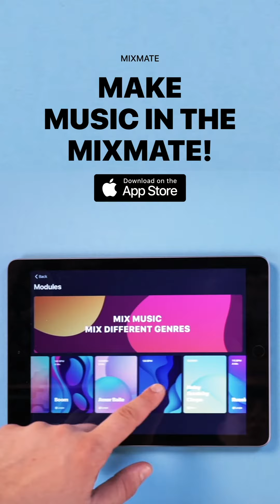MixMate - Trap Guitar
Beautiful guitar chords in this track sound so real as if you are playing a live guitar! If you have always dreamed about learning to play the guitar, it's your chance to astonish your friends with playing this Trap Guitar in the MixMate app 🎸🎶.
To make this track we have used these modules from the MixMate app:
* Tempo Trap
* Catchy Guitar Solos
* Five Bars of Reverb
* Grain Big Drums

Mix packs in different music genres and create awesome performances! Make your cocktail with a portion of Lofi hip-hop, few portions of a trap and of course RNB vocals! Mix it with MixMate!

Post your videos with mixmate hashtag to be featured on our social channels!